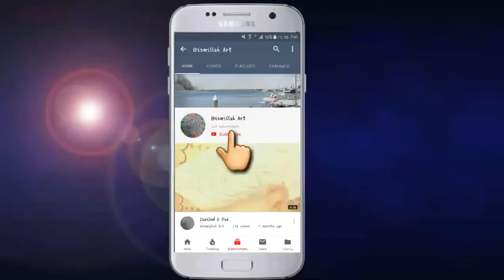Easy Black & white | landscape for beginners | poster color | Bismillah Art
In this video we learn Easy black & white landscape with poster colour for beginners on home made canvas...